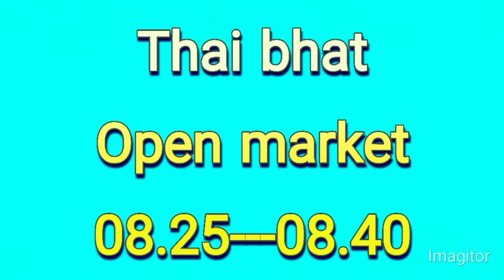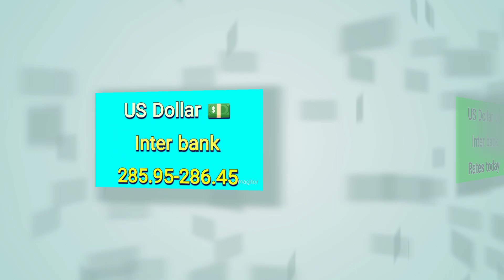Currency rates today | Riyal rate | dollar rate in pakistan today | euro, pound rate | Dirham rate